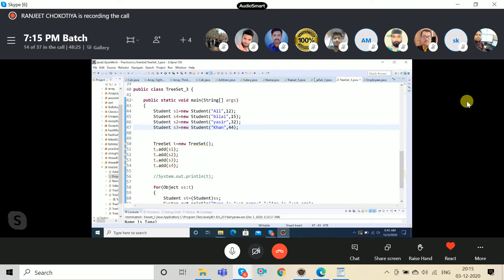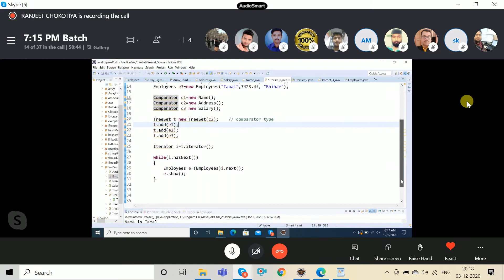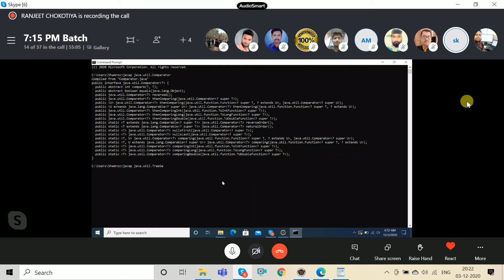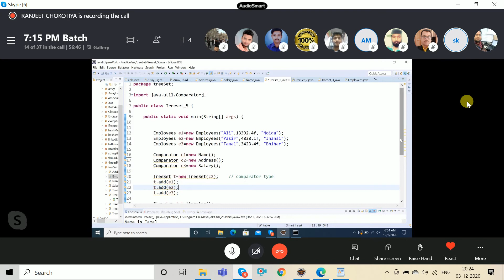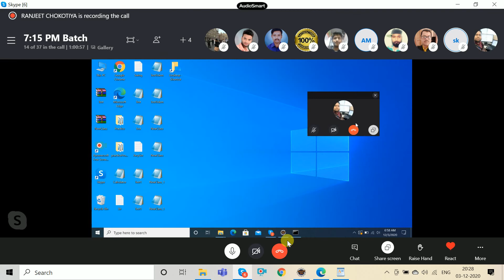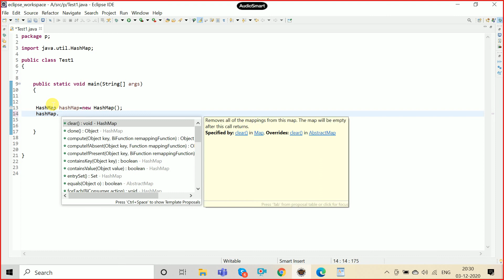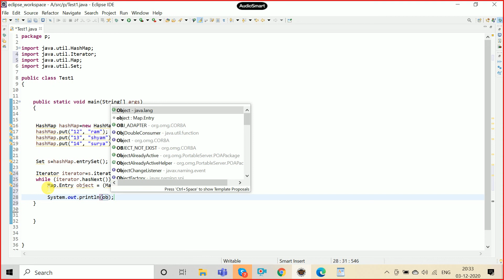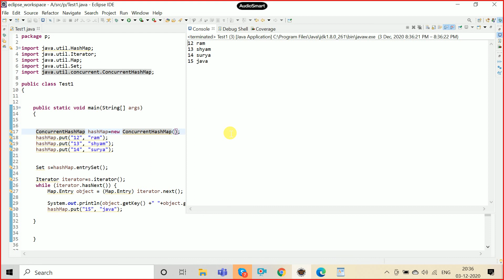#114 ConcurrentHashMap | CopyOnWriteArrayList In java | Array List | Collection | Set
In this video tutorial you can understand the concept of Data Structure ( Collection Framework) in Java Programming and also Under Stand the Concept of  DS.

 Collection Framework:-
1. It is used to achieve the Data Structure functionality in java.
2. Data Structure is the concept which facilities us to store the in organized manger.
3. It was introduced in JDK1.2.
4. Before jdk1.2 we also achieve the data structure functionality, but they are not a framework now they are called legacy collection.
5. Collection represent group of object known as element, the object could be homogenous or heterogeneous.
6. Why collection – so that we can further perform some operation on that – maximum, short , mail.
7. Difference between collection(array list) and array – array is collection of homogenous type of data but collection have homogenous as well as heterogeneous. Once we are creating the array it’s size became fixed and we can not dynamically increase and decrease the size of array where as in collection framework it is possible. We can crate the array by both ways without new and with new but in case collection we are only using new keyword.
                 int []=new int[10];
                Student []=new Student[10];
                Object []=new Object[10000];
  API:- set of inbuilt  libraries or predefined  functionality in any language. Whose from is varies from language to language. In c and C++ it is in the form header file and in java it is in the form of classes interfaces and package.
Framework :- It is set of API which work on the predefined algorithm and targeted to specific domain. Framework made the task easy.
Framework                                                              Specific domains.
Collection D.S
JDBC Database connectivity
JEE WebApp & Enterprise App
Struts MVC
Hibernate… ..ORM
Spring… AOP & IOC etc.
Advantage:- It is use the simplify the development and maintenance of application software. Framework never wrong output because it is already tested.

All the collection framework API are found in java. util. package.
Depending on behaviour collection API’s are categorised in so may parts.
1. List
2. Set
3. Queue
4. Map
From coding point of view collection is the interface and collections  is the class.